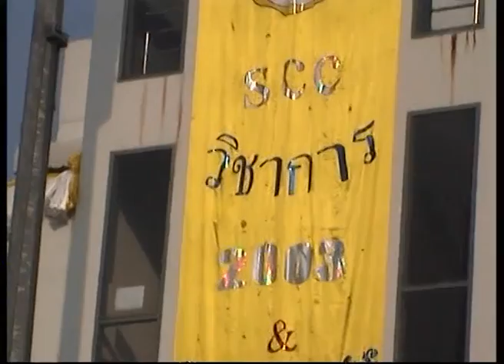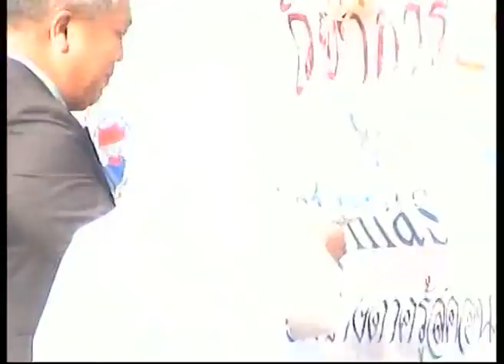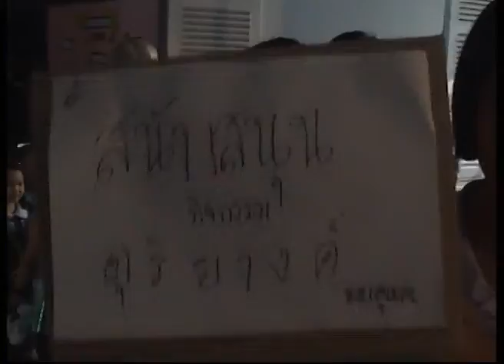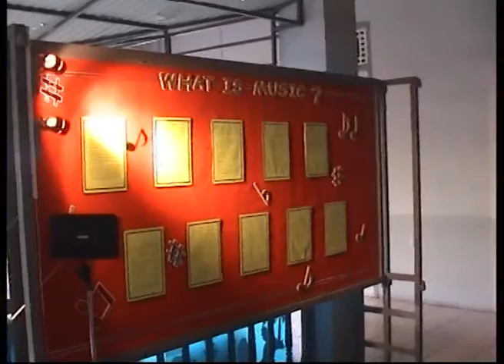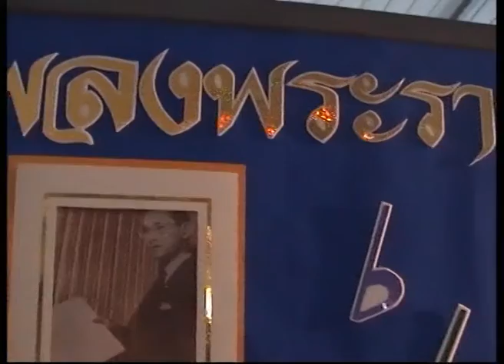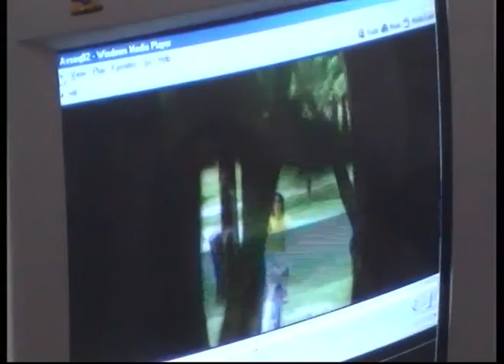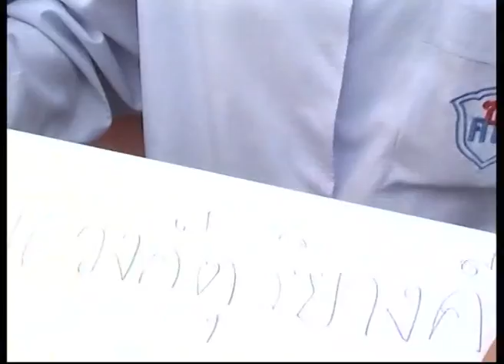แสดงงานวิชาการ ธันวาคม 2546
วันวิชาการ 18-20 ธันวาคม พ.ศ. 2546